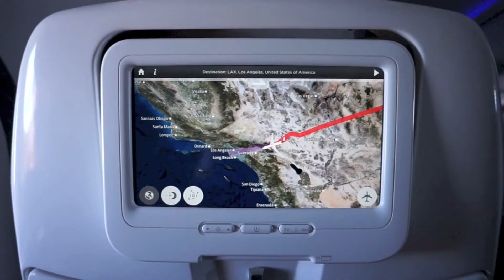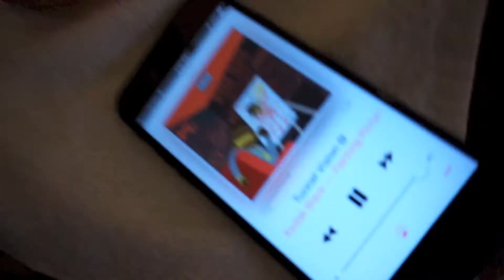SUGAR FISH SUSHI! | DAY 1 IN LA